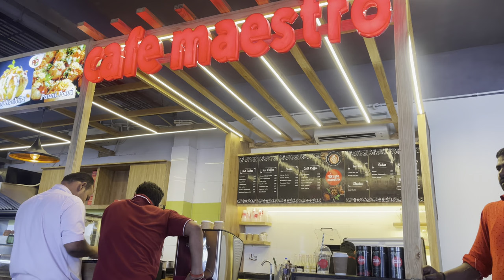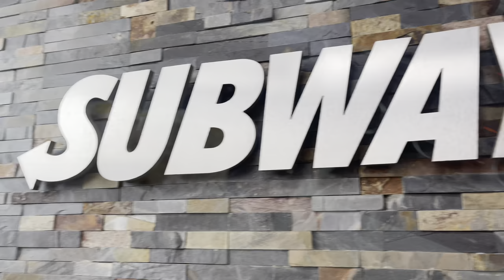Bachpan ka sacha pyar- Jaipur